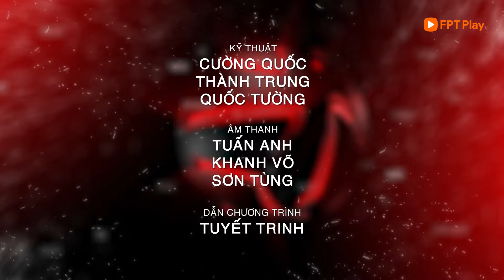BẢN TIN 2/3 : KHI NÀO VĂN HẬU VÀ QUẾ NGỌC HẢI HỒI PHỤC ? BÙI TIẾN DŨNG NHẬN TIN BUỒN VỀ NGƯỜI THÂN